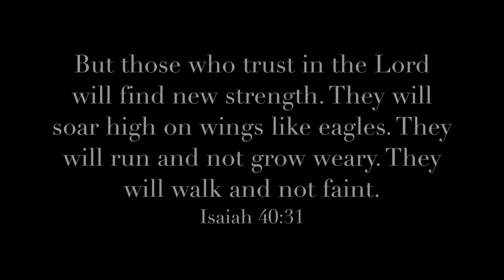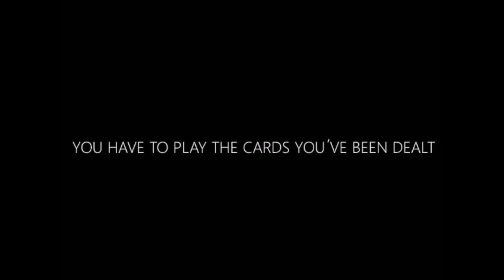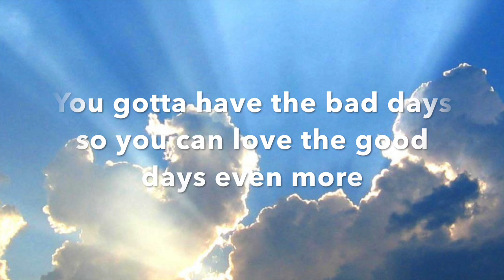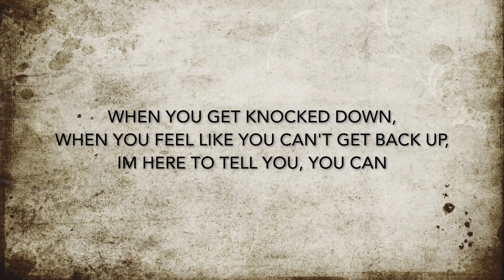Last Lecture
Overcoming Hardships